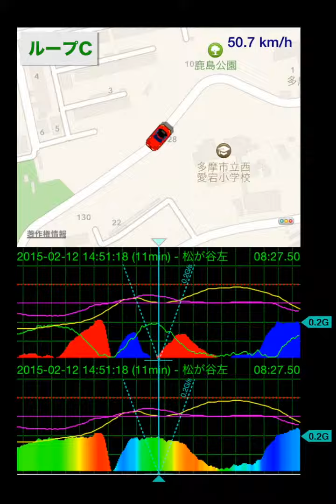G-Bowl 練習 2015-02-12 ログ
目標G＝リミッター＝0.2G として、リミットオーバー警告音を鳴らさないように高スコアを狙う練習。